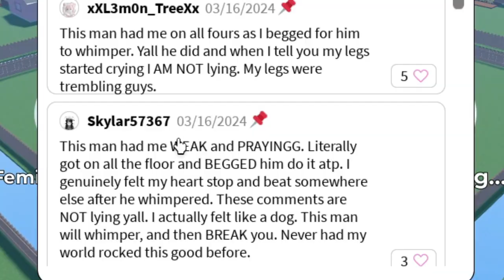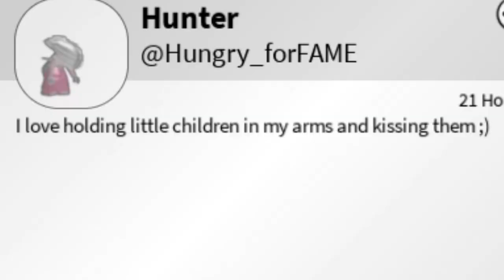We Had A DIDDY PARTY (Roblox Trolling)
We Had a Diddy Party

Audio issues should be fixed after this video!